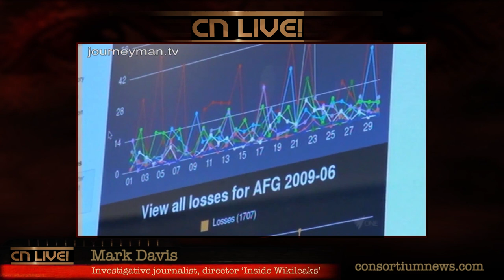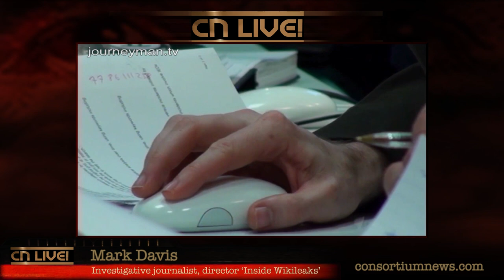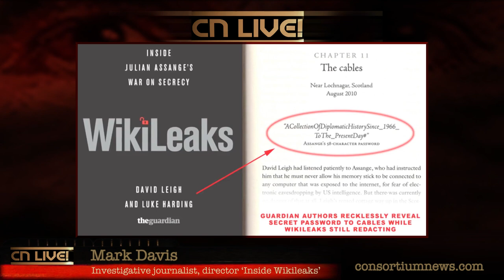Politics in the Pub Mark Davis